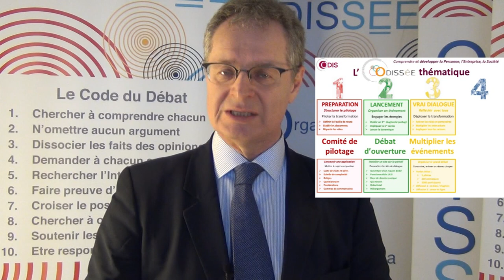[Conclusion unique du grand débat] /[instaurer le débat citoyen !]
ODIS [Conclusion unique du grand débat] /[instaurer le débat citoyen !]

Par Jean-François Chantaraud, Directeur de l'Odis
L'initiative même du grand débat, tout comme son déploiement empirique, révèle que la concentration des pouvoirs en quelques mains ne suffit plus.

La conclusion récurrente de nos nombreux vrais dialogues organisés sur tous les terrains est que la cohésion sociale et la réussite collective ne seront relancées que par l'instauration d'un débat citoyen avant tout débat parlementaire. Il faut donc considérer le grand débat comme un grand début et le poursuivre avec méthode !